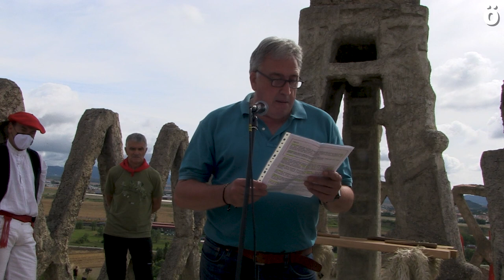Reclaman la independencia 500 años después de la Batalla de Noáin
La marcha debió celebrarse el pasado fin de semana pero fue desconvocada ante la convocatoria de un conocido partido fascista español. La salida desde Getze ha sido antes de la hora prevista y tanto la subida como el acto en el monumento han sido breves y muy aplaudidos por las más de 600 personas que han reclamado a coro la independencia.